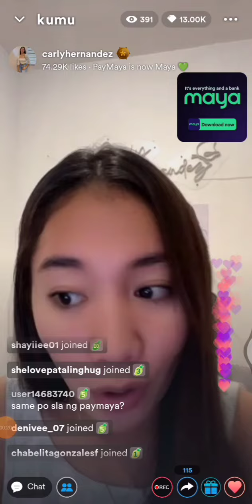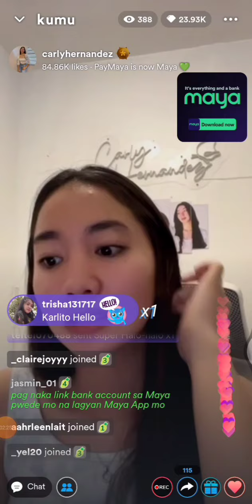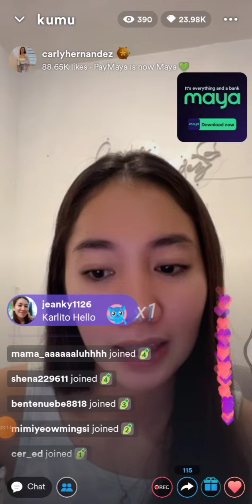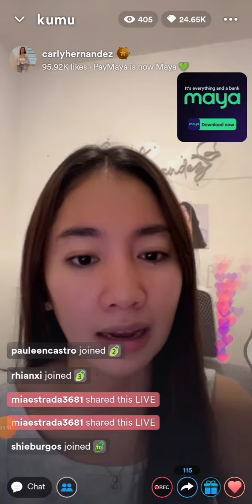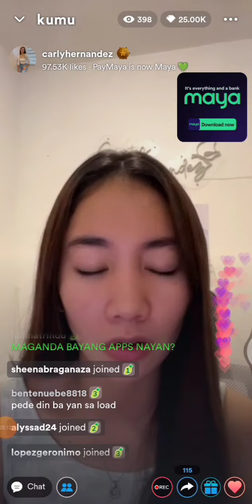Carly Hernandez kumu live update Part1 august 12,2022,💛😍 paymaya now at Maya, chikahan 🤩